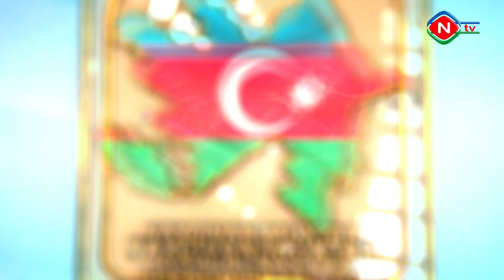Naxçıvan Muxtar Respublikası-95